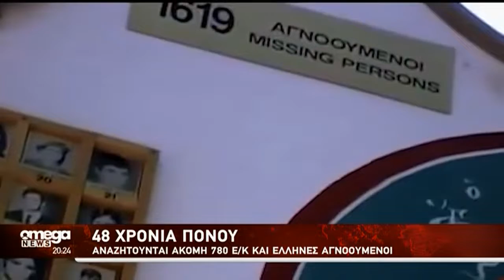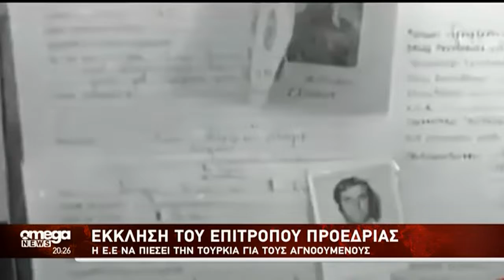Αναζητούνται ακόμη 780 Ελληνοκύπριοι και Έλληνες αγνοούμενοι